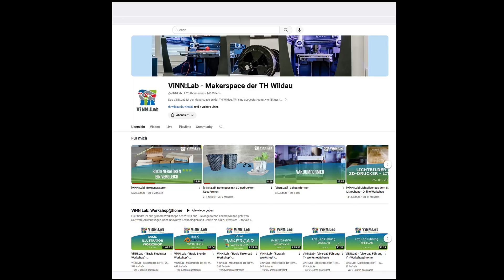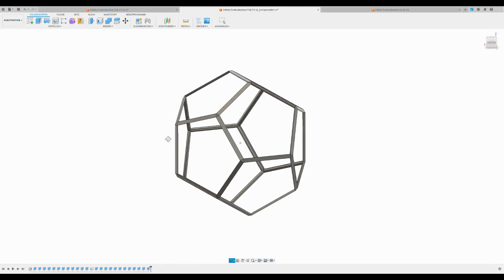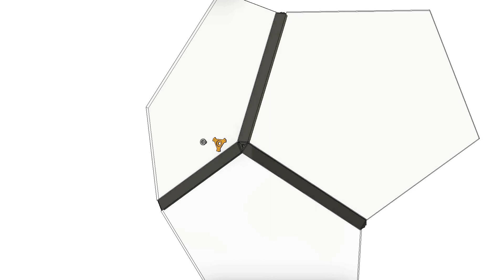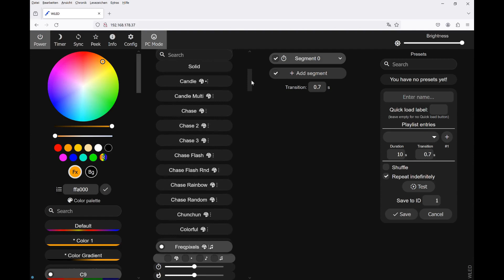[ViNN:Lab] Infinity Dodecahedron LED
Die  Skulpturen des britisch-amerikanischen Künstlers Anthony James, die scheinbar bis ins Unendliche spiegeln, waren die Inspiration für diesen Online Workshop. Mittels zahlreicher Bauanleitungen aus dem Internet ist es uns gelungen einen kleinen Nachbau zu konstruieren. Wir zeigen euch wie ihr, mit Hilfe der Möglichkeiten in unserem Lab, selbst eine beeindruckende Effekt-Lampe bauen könnt und geben Euch einen Überblick über die hierfür benötigten Materialien und die einzelnen Verfahrensschritte.
Der mit CAD konstruierte Rahmen kommt aus dem 3D Drucker. Mit Hilfe eines Lasercutters werden Acrylglasplatten geschnitten und anschließend mit dem Rahmen zu einem Dodekaeder zusammengebaut. Einweg-Spiegelfolie auf dem Acrylglas und LED-Streifen an den Innenkanten erzeugen den „Infinity-Effekt“.